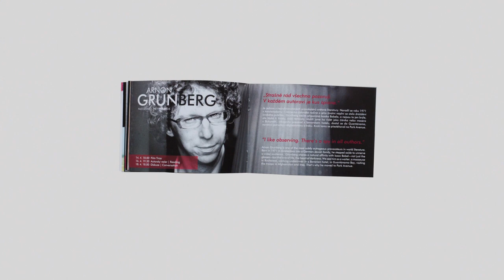Arnon Grunberg at the National Theatre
Short version

Arnon Grunberg is a guest at the Prague Writers' festival.
He has an conversation with Hamdy el-Gazar and Jan Erik Vold at the National Theatre.
Later in the evening, he speaks with Michael March and reads a story.

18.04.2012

© Pascalle Bonnier en Ingeborg Schavemaker